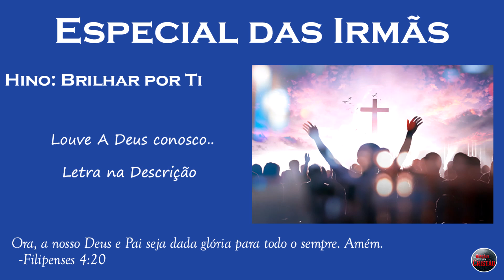ESPECIAL DAS IRMÃS (Brilhar por Ti)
◦Ora, a nosso Deus e Pai seja dada glória para todo o sempre. Amém.
Filipenses 4:20

◦ Louvor realizado na 2ª Igreja Batista Independente de Serrana (IBIS)
◦ Especial das Irmãs (Ir. Larah e Ir. Sara)

Horários dos Cultos (1ª Igreja)
Endereço: Rua Luiz Antônio de Matos, 250 - Serrana, SP

◦ Domingo - 09:00hrs (Escola Bíblica Dominical)
◦ Domingo - 19:30hrs
◦ Sábado - 19:30hrs (Culto de Jovens)
◦ Quartas-Feiras - 19:30hrs (Estudo Bíblico)

Horários dos Cultos (2ª Igreja)
Endereço: Rua Sérgio Caressato, 209 - Serrana, SP

◦ Domingo - 18:00hrs
◦ Quintas-feiras - 19:30hrs

LETRA DO HINO:

Às vezes parece que ser um cristão
Não é fácil em meio à escuridão
Ainda mais se eu pensar que não é minha luz
Mas a união com Deus que o brilho produz

As vezes parece difícil entender
Que o cristão é exemplo mesmo sem o querer
E por isso mesmo, é preciso orar
Pra que Deus me ilumine, e assim eu possa brilhar!

(Refrão)
 Senhor eu quero brilhar por Ti
 Quando o mundo se apagar
 Eu quero que através da minha vida
 Alguém possa Te enxergar
 Faze com que mesmo sem palavras
 Eu fale do teu amor
 Eu quero brilhar por Ti
 Brilhar onde quer que for

Às vezes eu temo que vou fracassar
Pois eu sei que errei continuo a errar
Mas a minha luz parece extinguir-se...
Meu Deus me dá força pra prosseguir

Não importa o quanto eu tente me esforçar
Eu só posso vencer se Ele me ajudar
E quando eu percebo, meu esforço é vão
O que devo fazer é segurar sua mão

(Refrão)
 Faze com que mesmo sem palavas

Deus Seja Louvado Para Sempre!!